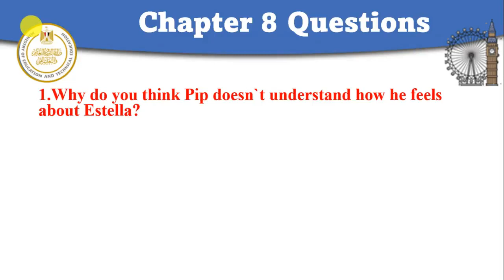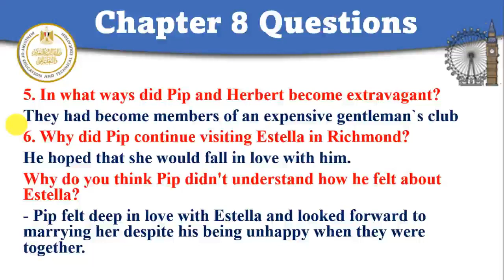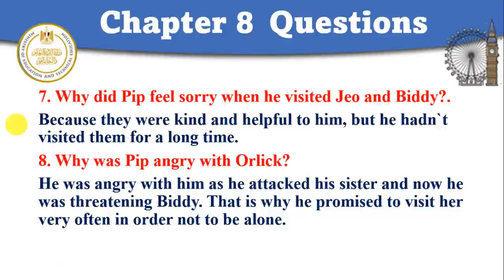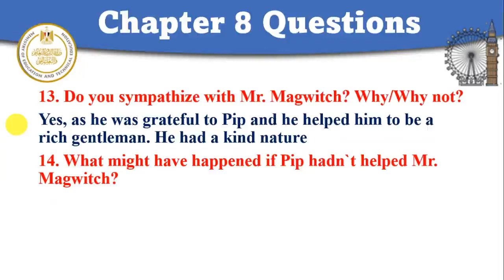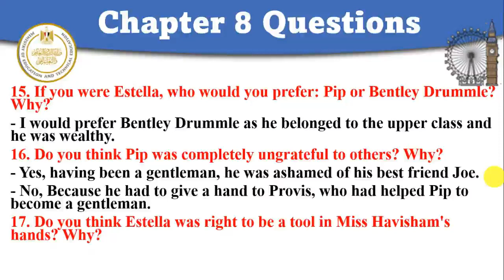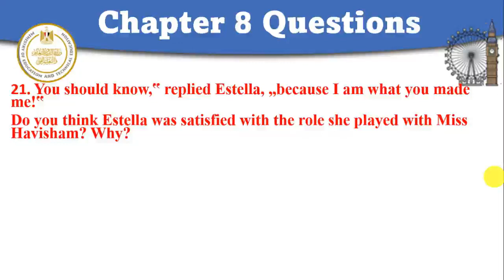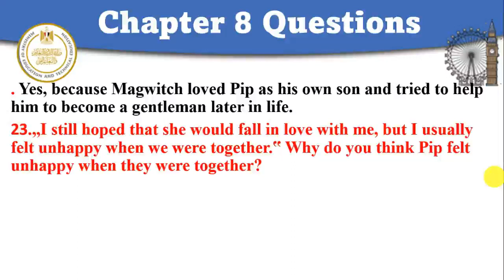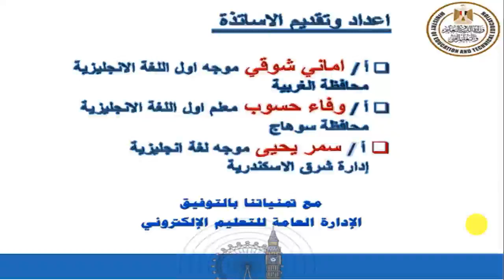Novel Great Expectations Ch 8 انجليزي ثالث ثانوي 2022 2023